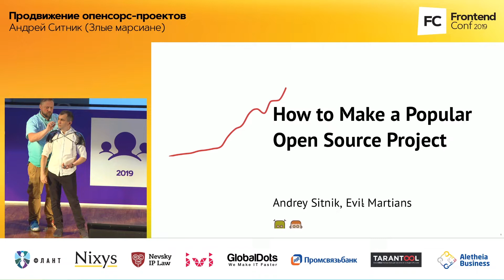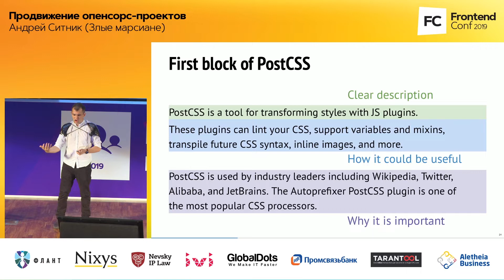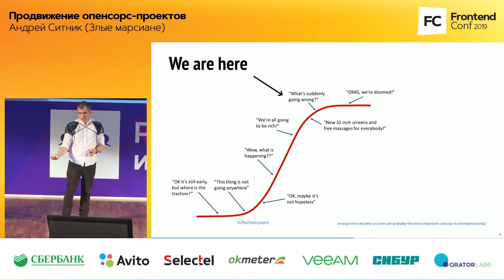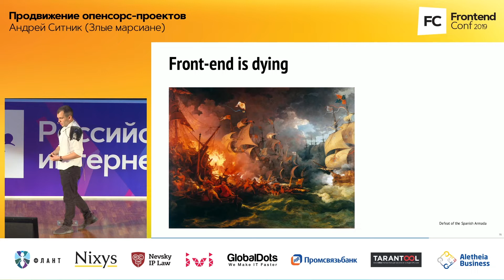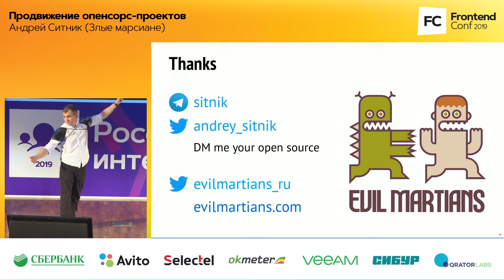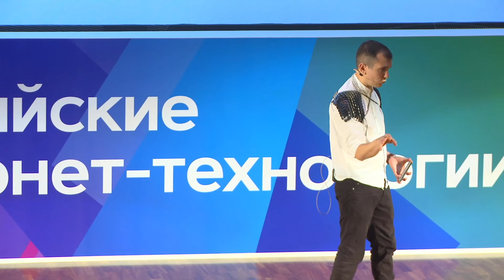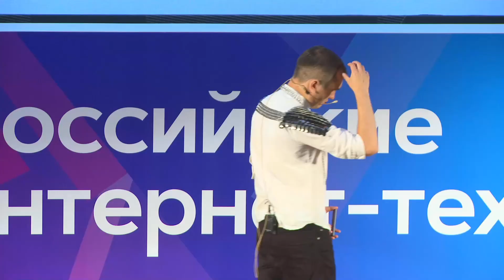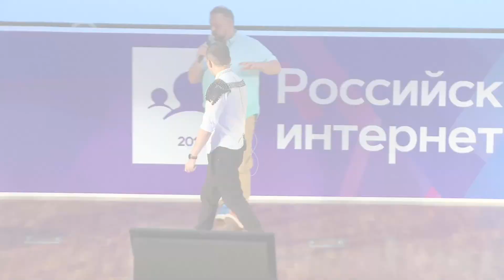Продвижение опенсорс-проектов / Андрей Ситник (Злые марсиане)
РИТ++ 2019
FrontendConf

Андрей Ситник, создатель популярных Автопрефиксера, PostCSS, Браузерлиста и Nano ID расскажет про свой опыт продвижения опенсорс-проектов.

Доклад будет полезен опытным разработчикам, которые хотят начать свои опенсорс-проекты. Также доклад будет полезен новичкам — понимая методы маркетинга в опенсорсе, легче защититься от «хайпа» и выбирать технологии по их пользе для проекта.